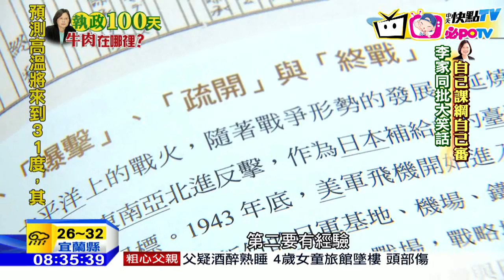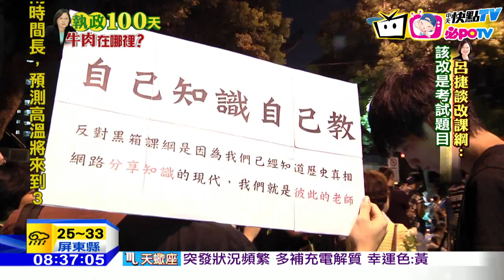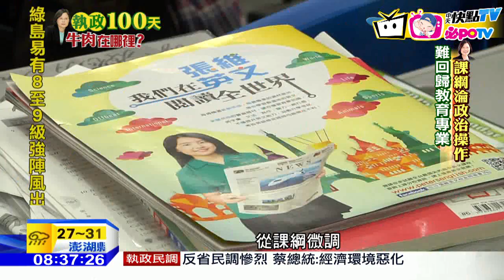20160828中天新聞 ｢自己的課綱自己審｣成真 李家同批大笑話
反課綱行動，在｢高級中等教育法｣修正案三讀通過後，有了新方向：課綱審定小組確定加入學生代表！而四名學生代表有兩個人就是去年反課綱運動的核心成員，讓教育大計又成了政治議題，教授李家同也因此痛批，新政府是在鬧「國際笑話」！